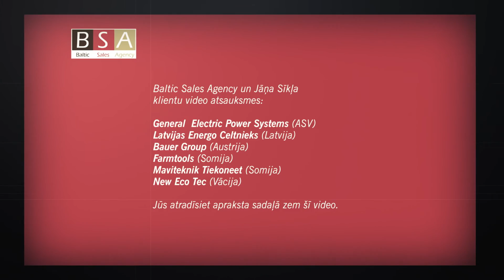Jānis Sīklis Meistarklase Jaunuzņēmumiem 2019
Sveicināti!

Es esmu Jānis Sīklis,Baltic Sales Agency vadītājs un investors.

Mana kompānija ir dibināta 20 gadus atpakaļ un mana kopējā pārdošanas pieredze ir 26 gadi.

Aicinu Jūs piedalīties savā Meistarklasē- “Kas jāzin katrai startup komandai par tehnisko produktu un pakalpojumu pārdošanu 2019. Gadā”.

Tās galvenās sadaļas ir:

1. Kāpēc Jūsu produktam ir sekundāra nozīme? Kāpēc tieši spējas pārdot ir Jūsu startapa lielākā vērtība?

2. Absolūti labākie mārketinga un darījumu noslēgšanas talanti ir vienīgā atslēga uz Jūsu veiksmi.

3. Galvenās manas atziņas no investora skatu punkta uz Somijas Slush 2015 un 2016 startapu forumu.

4. Galvenā novērotā tendence- prezentāciju vai pitch skaistuma konkurss investīciju piesaistei un nevis Biznesa modelis  kā galvenā prioritāte.

5. Kā pareizi izmantot sociālos tīklus Jūsu produkta vai pakalpojumu mārketingam un pārdošanas mērķim.

6. Mārketinga un pārdošanas ārpakalpojumu izmantošana- vienīgais veids kā noslēgt darījumus ātrāk un vairākās valstīs vienlaicīgi un panākt kompānijas strauju vērtības pieaugumu.

7. Kurus investorus izvēlēties un kurus nē.

8. Mani svarīgākie ieteikumi un padomi par personīgo mārketingu, klientu vadību, lēmumu pieņēmēju ietekmēšanu un līgumu noslēgšanu kas balstīti 42 noslēgtiem līgumiem 12 valstīs

9. Jānis Sīklis raksts CoFounder žurnālā investor forumā izdevumā) par pārdošanu Baltijas valstīs un Skandināvijā startapu kontekstā.

10. Kāpēc iesaku izskatīt iespēju nesākt ar sava produkta pārdošanu bet kā pirmos soli komandas spēju pārbaudei sāciet ar Jūsu pakalpojuma pārdošanu.

11. Mana pievienotā vērtība startapiem kā pārdošanas profesionālim un investoram.
Tas ir:“Noskaņot” pareizi iekšējo startapa pārdošanas procesu ar mērķi spēt noslēgt darījumu jebkurā pasaules valstī.

12. Personīgais veiksmes stāsts: 26 gadi tehnoloģisko produktu pārdošanas pieredze, līgumi noslēgti 12 valstīs, noslēgto līgumu apjoms pārsniedz 28 miljonus eiro.

13. Mans pastāvīgais atbalsts Facebook grupā:
Jānis Sīklis-Pārdošanas atbalsts
Lai uzzinātu kā Jūsu startups/jaunuzņēmums var panākt strauju peļņas pieaugumu, aicinu uz savu meistarklasi.

Ar manu palīdzību noslēgto līgumu un pārdoto tehnisko produktu, pakalpojumu un risinājumu apjoms  pārsniedz 28 miljonus eiro.

Līdz šim man ir bijusi veiksmīga sadarbība ar 42 uzņēmumiem, kuru peļņas rezultātus esmu būtiski uzlabojis, ieskaitot ABB un General Electric.

Dažu Jāņa Sīkļa apmierināto klientu video atsauksmes no šo kompāniju vadības:

General  Electric Power Systems (ASV)
Latvijas Energo Celtnieks (Latvija)
Bauer Group (Austrija)
Farmtools (Somija)
Maviteknik Tiekoneet (Somija)
New Eco Tec(Vācija)
Atradīsiet šeit:

1. Peter Macro, Bij. Augstākā līmeņa vadītājs,

2. Jānis Kols, Galvenais akcionārs

3. Erich Rauth,Pārdošanas direktors, Eiropas valstis)

4. Johanna Ratia, Vadītāja

5. Esa Kohtamäki, Vadītājs un īpašnieks

6. Christian Wenner,Vadītājs un īpašnieks

Jūsu partneris un investors,

Jānis Sīklis
Baltic Sales Agency